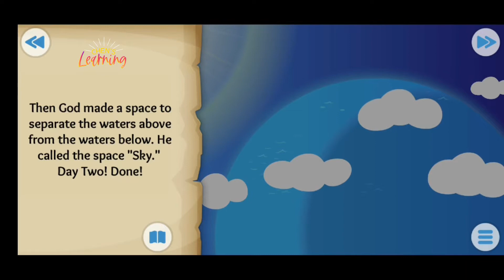In The Beginning • How God Created The World • Genesis 1:1-2:4 • How Everything Came Into Existence